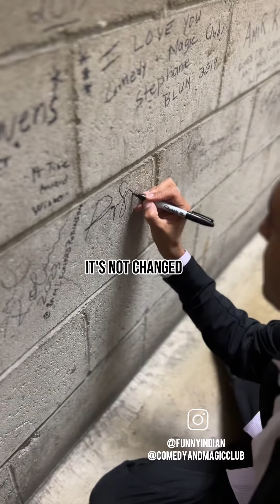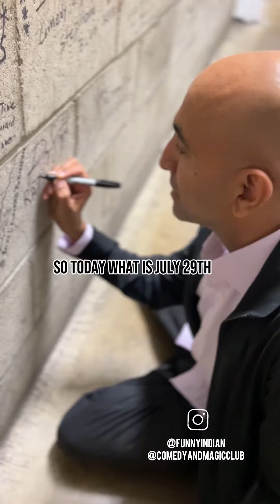Rajiv Satyal - Wall of Comics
Shoutout to Rajiv Satyal @funnyindian signing his name on the Wall of Comics!!!